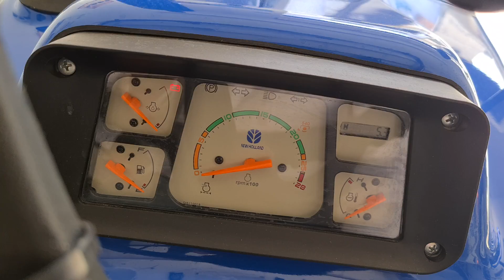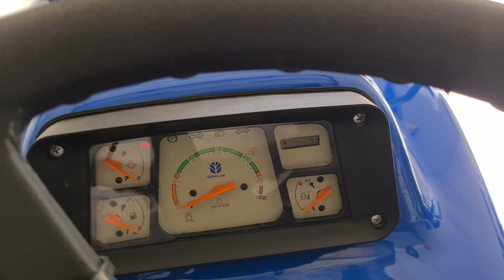New Holland 5630 Power plus| 75 Hp 2wd Price & full Review 2021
new Holland 5630 tractor price 12.25 jind Haryana